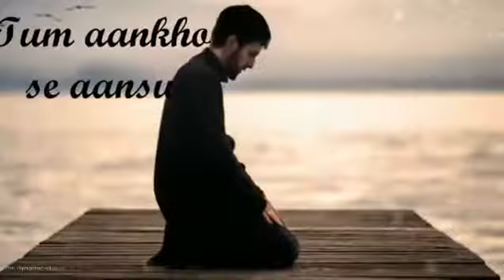O Sunta Hai Sabki Dua Karke Dekho